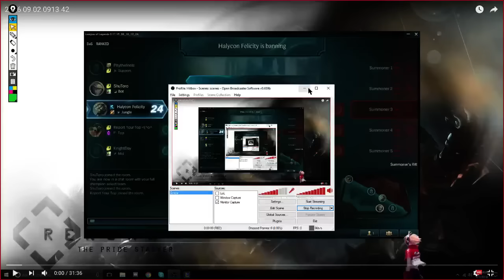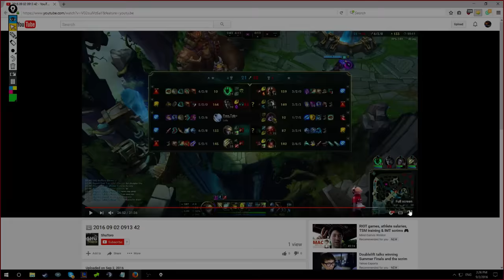Coaching Plat 3 Ezreal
Twitch (currently inactive due to lack of streaming computer)